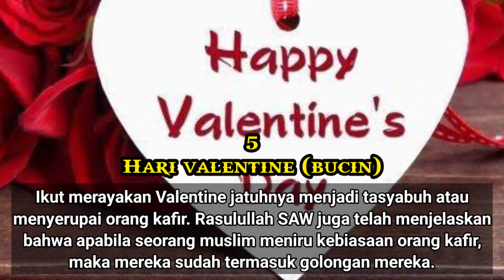7 HARI YANG HARAM DIRAYAKAN 🗓️❌🚫😱